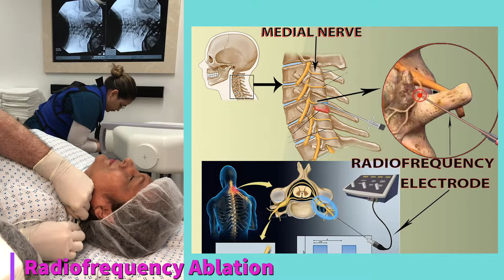Radiofrequency Ablation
Lumbar OR Cervical facet radiofrequency neurotomy is effective in reducing or eliminating neck and back pain as it blocks the medial nerve from transmitting the pain signal. It is typically performed in an outpatient setting. Using only a local aesthetic AND DIGITAL FLUOROSCOPY GUIDED TECHNOLOGY, your physician will insert a very small needle-sized tube, called the cannula, to the area of the affected nerve. Then, a very tiny electrode is fed through the cannula to the nerve. To check the accuracy of the placement, the physician will run a very mild current through the electrode causing the nerve to momentarily activate pain signals. The physician is able to recognize the proper placement of the electrode by confirming a muscle twitch in response to this mild current. The physician will then apply a numbing agent to the nerve, and then deliver the heat. This application of heat damages the medial nerve creating a lesion. Thus, this damaged area blocks the medial nerve from sending pain signals to the brain.